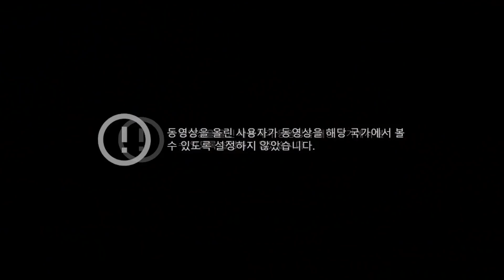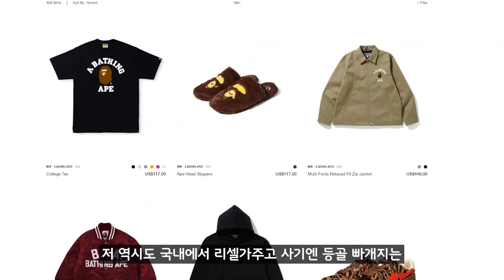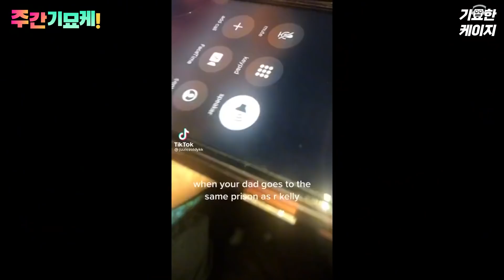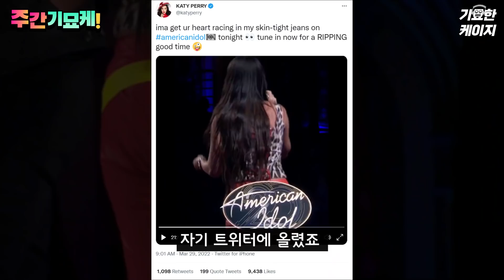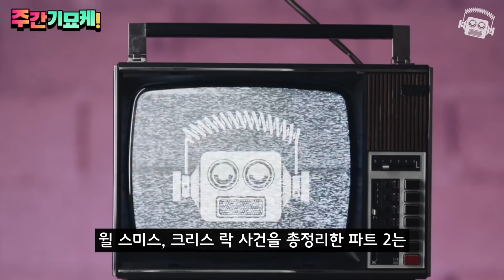“이번 주 진짜 미쳐돌아갑니다!💥" 에즈라 밀러 경찰 체포! | 브루스 윌리스 은퇴의 진실 | 아쿠아맨 재결합 x | 니콜라스 케이지 근황 | 케이티 페리 찢참사 | 디카프리오ㅋㅋ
Surfshark VPN 할인 링크, 에서 프로모션 코드 KEIG 입력 시 83% 할인에 3개월 무료 이용 혜택까지!

[기묘케 주간 컨텐츠🍕]

"레전드 영화 36년 만의 개봉!!" ≪탑건: 매버릭≫ 파이널 예고편 전격 분석! + 전편 총정리! 🛩️